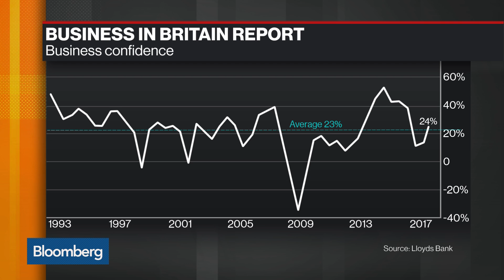Lloyds' Gareth Oakley on U.K. Business Confidence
Jun.26 -- Gareth Oakley, managing director for SME banking at Lloyds Banking Group, discusses the latest tally of U.K. business confidence in the Lloyds Business in Britain report. He speaks on "Bloomberg Markets: European Open."